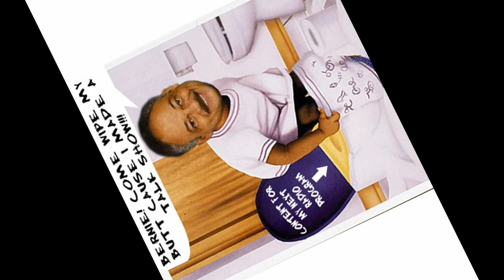RAY TALIAFERRO HIGHLIGHTS & PRANK CALLS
Audio clips of epic exchanges between Ray and Dan back in '99!
Hail Ray Taliaferro! RIP